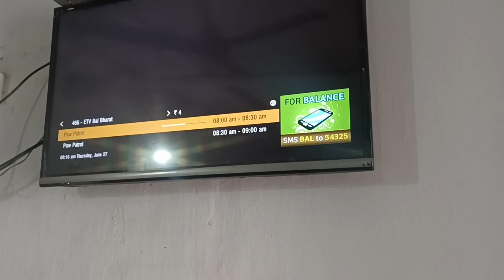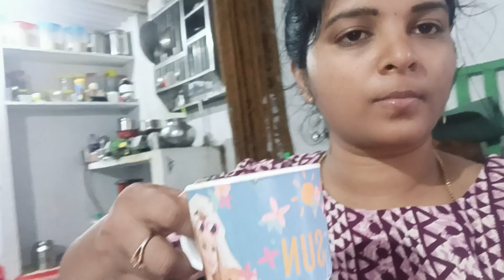Early Morning Vlog☺️ప్రశాంతంగా ఏ హడావిడి లేకుండా పిల్లలని స్కూల్ కి readyచేయడం 5:30am- 8:00am ఇలా!!